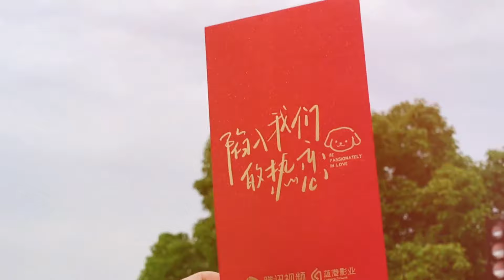【刘浩存】电视剧《陷入我们的热恋》开机仪式Vlog | Chinese Drama "Be Passionately In Love" Shooting Begin Mini Vlog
随机掉落一枚开机现场的小存